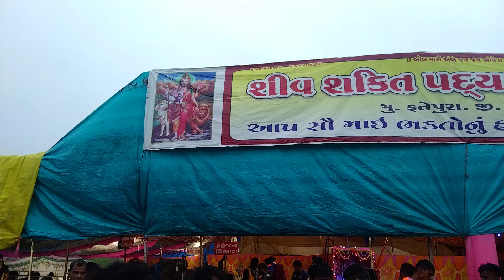પદપાળા યાત્રા સંઘ અંબાજી | અંબાજી નો મેળો 2024 | શિવશક્તિ યાત્રા કેમ ફતેપુરા | ભાદરવી પૂનમના કેમ્પ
પગપાળા યાત્રા સંઘ અંબાજી | અંબાજી નો મેળો 2024 | શિવશક્તિ યાત્રા કેમ ફતેપુરા | ભાદરવી પૂનમના કેમ્પ

અંબાજી મંદિર થી ગબ્બર પર્વત સુધીની રોમાંચક સફર | અંબાજી પગપાળા યાત્રાસંઘ 2024 | ambaji seva camp 2024 | ambaji pagpala sangh 2024 | ambaji gabbar

Video content:-
અંબાજી પગપાળા યાત્રાસંઘ 2024
અંબાજી પગપાળા સંઘ 2024
અંબાજીનો મેળો 2024
ભાદરવી પૂનમ નો મેળો અંબાજી 2024
અંબાજીનો મેળો, અંબાજી
પગપાળા સંઘ અંબાજી
ભાદરવી પૂનમ નો મહામેળો 2024
Ambaji pagpala sangh
Ambaji seva camp 2024
Ambaji seva camp live
Ambaji bus station
Ambaji bus timetable
Ambaji seva camp live 2024
Ambaji gabbar live
Gabbar darshan ambaji live
ambaji pagpala sangh
ambaji seva camp
ambaji pagpala yatra
amabji seva camp 2023
ambaji mandir
ambaji live
ambaji seva camp વિડિયો,
seva camp 2023
seva camp ambaji
ambaji no melo
melo amabji
અંબાજી પગપાળા સંઘ
અંબાજી સેવા કેમ્પ લાઈવ
અંબાજી ગબ્બર પર્વત
અંબાજી ગબ્બર
અંબાજી નો મેળો
અંબાજી પગપાળા સંઘ 2023
ambaji gabbar
ambaji mandir
amabji no melo
ambaji mandir live
અંબાજી ભાદરવી પૂનમના સેવા કેમ્પ
સેવા કેમ્પ અંબાજી લાઈવ
amabji pagpala yatra sangh
ambaji live camp
amabji melo 2023